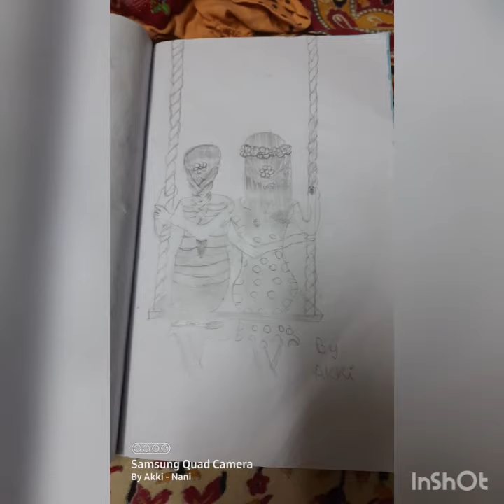STUNNING AKKI Drawings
Mixed Arts

Me Akki&Nani(nick names) are brother and sister. We do a variety of arts,crafts,blocks,playing card tricks,travel,fun...and more.We are age of 10&8 years.We started channel in Corona time and explored many of our and new talents and made videos.Hope u all like .
And Encourage us for further videos.
Thanking u for the supporters and upcoming supporters.